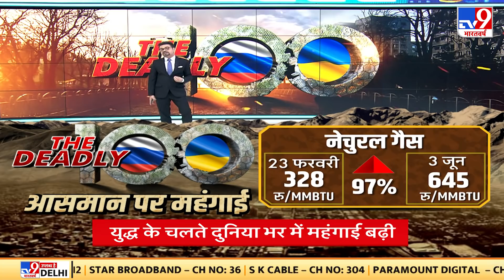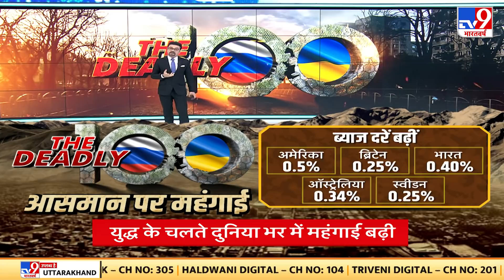Russia Ukraine: Russia पर बैन का सिलसिला जारी, EU Parliament में रूसी कंपनियों के प्रतिनिधि पर बैन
यूक्रेन में युद्ध को लेकर रूस पर बैन का सिलसिला जारी है । EU पार्लियामेंट में रूसी कंपनियों के प्रतिनिधि को बैन किया गया है ।  यूरोपियन पार्लियामेंट के प्रेसिडेंट ने जानकारी दी ।
The series of sanctions on Russia over the war in Ukraine continues. Representatives of Russian companies have been banned in the EU Parliament. The President of the European Parliament gave information.